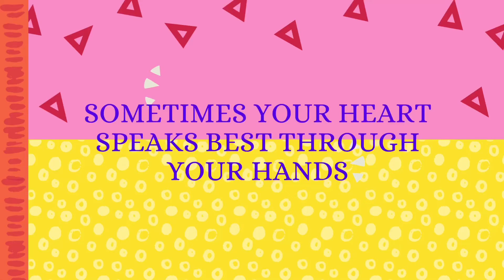EASY WOOLEN FLOWER MAKING FOR BEGINNERS - HAND EMBROIDERY AMAZING CRAFT - WOOL THREAD DESIGN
Hey Friends!
If your looking for new and creative ways to re-design your accessories, then you can follow this video to make fancy woolen flowers to customize your look.